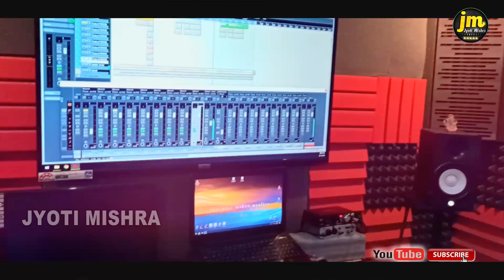Madhushravani Geet Hd Video//नागपंचमी मधुश्रावणी पाबनि गीत -Jyoti Mishra-लोकगीत Maithli पारंपरिक गीत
●Jyoti Mishra Presents

Madhushravani_Geet_Hd_Vide_नागपंचमी मधुश्रावणी पाबनि गीत -Jyoti Mishra-लोकगीत Maithli _पारंपरि_गीत

►SONG :- मधुश्रावणी पाबनि गीत
►SINGER :- Jyoti Mishra
► COMPANY/ LABEL :- Jyoti Mishra Entertainment
►LYRIC :- Vijay Thakur
►Video :- DjGautam
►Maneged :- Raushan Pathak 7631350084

समस्त श्रोता के हम ज्योति मिश्रा प्रणाम करय छी।
हमर गीत के सुनी, सेयर सब्स्काइब करी।
नब नब गीत के आनंद ली़
धन्यवाद
madhushravani geet,
madhushravani geet maithili,
madhushravani geet maithili mein,
madhushravani geet video,
madhushravani geet poonam mishra,
mithila madhushravani geet,
madhushravani ka geet,
madhushravani pawan ke geet,
madhushravani pawan geet,
madhushravani ke geet,
madhushravani ke geet maithili,
madhushravani ke geet maithili mein,
madhushravani ke pavan geet,
poonam mishra madhushravani geet,
madhushravani paavana geet,
madhushravani song
maithili paramparik geet youtube channel,
maithili thakur paramparik geet,
maithili paramparik vivah geet,
maithili thakur ke paramparik geet
maithili lok geet old,
maithili lok geet bhakti,
maithili lok geet video,
maithili lok geet poonam mishra,
maithili lok geet bhajan,
maithili lok geet sharda sinha,
maithili lok geet vivah,
maithili lok geet audio,
maithili lok geet all,
maithili lok geet album,
maithili lok geet audio main,
maithili lok geet bhakti song,
maithili lok geet bhagwati,
maithili lok geet bhola baba ke nachari,
maithili lok geet by maithili thakur,
maithili lok geet bhejiye,
maithili lok geet bihar,
maithili lok geet ganga cassette,
maithili lok geet dj,
maithili lok geet dilip darbhangiya,
maithili lok geet dijiye,
maithili lok geet dj sound,
maithili lok geet download,
maithili lok geet dehati,
maithili lok geet devi geet,
dilip darbhangiya maithili lok geet song,